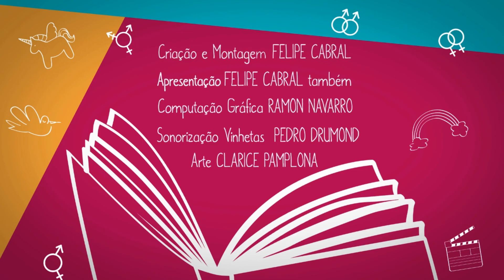Eu Leio LGBT | Live com Deko Live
LIVE ESPECIAL COM DEKO LIPE, criador dos perfis @primeiraorelha e @oxelgbtne, além do festival de literatura LGBTQIA+ online @flicade. A live foi realizada no @euleiolgbt em 13/06/2020.